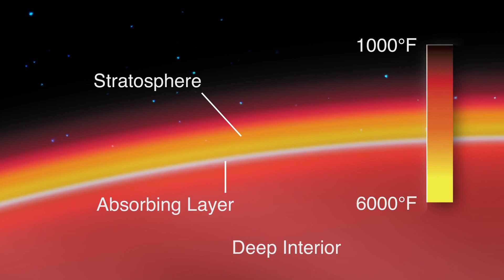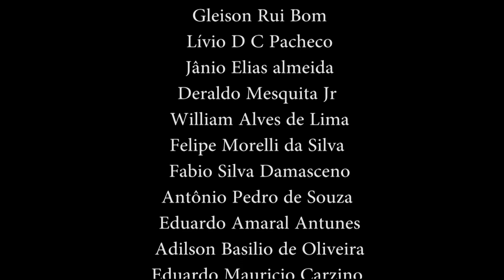MOLÉCULA COMUM NA TERRA FOI DETECTADA EM OUTRO PLANETA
A molécula hidroxila (HO) é comum na Terra, mas os astrônomos ainda não determinaram quão abundante ela é em outros mundos. Pela primeira vez, os astrônomos o detectaram conclusivamente na atmosfera de um Júpiter ultra quente, WASP-33b.
WASP-33b é um exoplaneta estranho. A 400 anos-luz de distância de nós, o planeta é conhecido como  Júpiter superaquecido : é um gigante gasoso que orbita sua estrela hospedeira mais perto do que Mercúrio de nosso próprio sol.

Essa distância extrema faz com que a atmosfera do WASP-33b alcance uma temperatura de mais de 2.500 ° C, quente o suficiente para derreter a maioria dos metais.

Esse exoplaneta é um ótimo candidato para estudar atmosferas alienígenas, porque é muito quente. Nessas temperaturas, os produtos químicos na atmosfera emitem radiação com impressões digitais espectrais distintas.

Enquanto o WASP-33b orbita ao redor de sua estrela, a radiação emitida pelos produtos químicos periodicamente muda para o vermelho e para o azul, permitindo que os astrônomos os identifiquem contra o brilho da estrela-mãe.

Usando esta técnica, uma colaboração internacional de astrônomos liderados por um pesquisador do Centro de Astrobiologia da Queen's University Belfast  usou o telescópio Subaru para encontrar assinaturas de substâncias químicas na atmosfera do WASP-33b .

Eles encontraram hidroxila - uma molécula de um átomo de oxigênio e um átomo de hidrogênio (abreviado como OH). A hidroxila provavelmente desempenha um papel importante na mistura química da atmosfera do WASP-33b, pois interage com o vapor de água e o monóxido de carbono.
O principal pesquisador da Queen's University Belfast, Dr. Stevanus Nugroho, disse: "Esta é a primeira evidência direta de OH na atmosfera de um  planeta além do Sistema Solar . Mostra não apenas que os astrônomos podem detectar esta molécula em atmosferas de exoplanetas, mas também que eles podem começar a entender a química detalhada desta população planetária. "

Na Terra, a hidroxila é formada na atmosfera quando o vapor de água interage com o oxigênio. No WASP-33b, a hidroxila provavelmente se forma quando o intenso calor da estrela destrói o vapor de água.
"Vemos apenas um sinal provisório e fraco do vapor de água em nossos dados, o que apoiaria a ideia de que a água está sendo destruída para formar hidroxila neste ambiente extremo", explicou o Dr. Ernst de Mooij da Queen's University Belfast, um co-autor neste estudo.

Quanto à importância do trabalho, o Dr. Neale Gibson, Professor Assistente do Trinity College Dublin e co-autor deste trabalho, disse: "A ciência dos planetas extrasolares é  relativamente nova , e um objetivo principal da astronomia moderna é explorá-los a atmosfera dos planetas em detalhes e, eventualmente, em busca de exoplanetas "semelhantes à Terra" - planetas como o nosso.

"Cada nova espécie atmosférica descoberta melhora ainda mais nossa compreensão dos exoplanetas e das técnicas necessárias para estudar suas atmosferas, e nos aproxima desse objetivo."